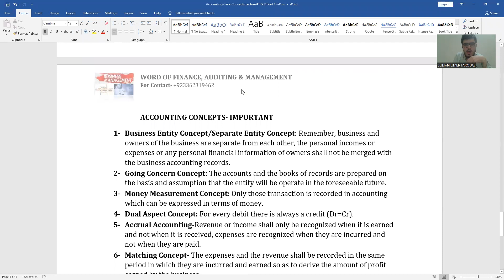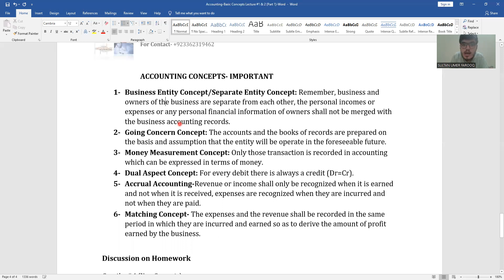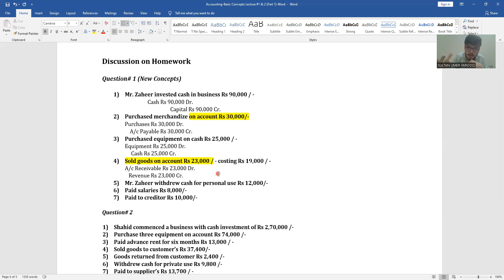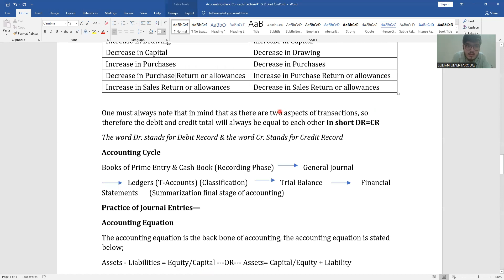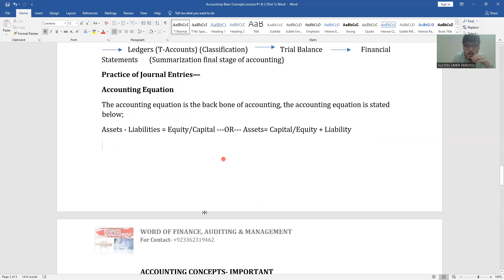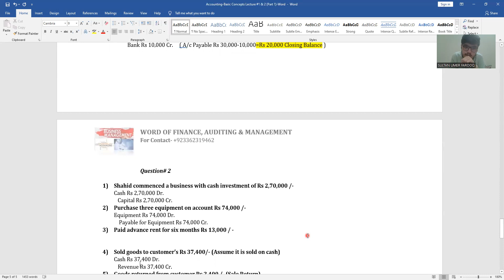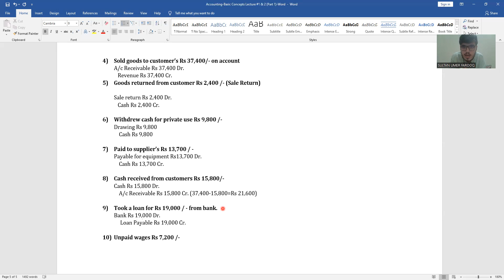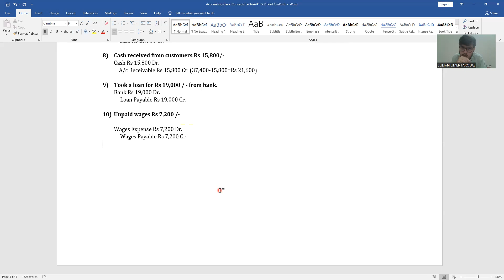Lecture# 3 Introduction To Accounting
In this lecture we will be solving questions as provided to you as homework, different concepts are also conveyed in this lecture.

Any query or question in mind do contact.